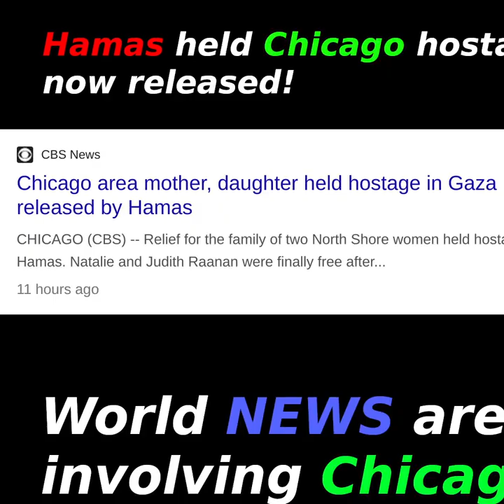◆ Hamas solution is Simple...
Hello my name is Kristofer, I'm a clairvoyant.
Last day for child hostages release is October 30th.